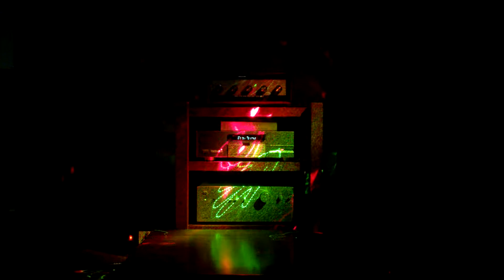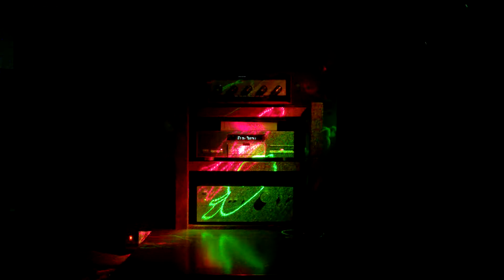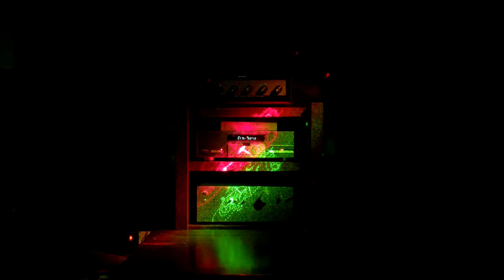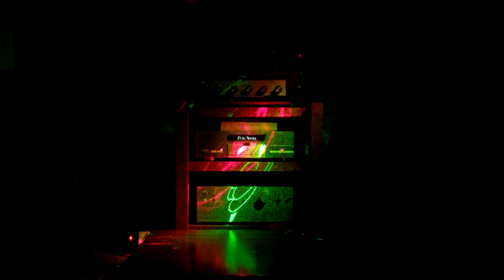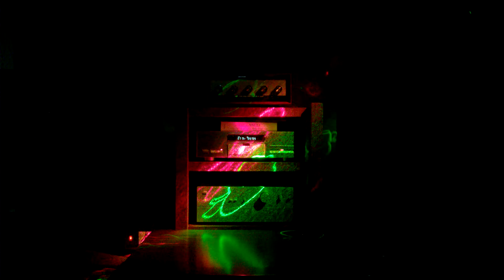Khúc mùa thu - Tuấn Hiệp